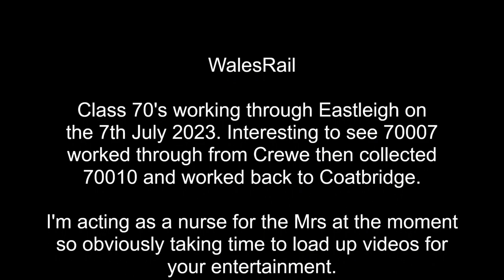Class 70's Working Freightliner container freight at Eastleigh station 7th July 2023